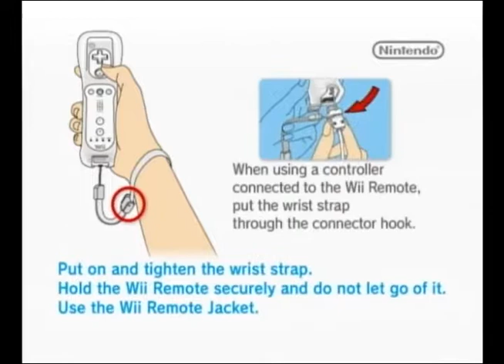Super Smash Bros Brawl Part 1: Stupid Autoscroll-AngryMonkeyGames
We start playing Super Smash Bros Brawl. We are reminded very quickly how floaty the characters and controls are. Phoenix is here but not playing so just pretend player 4 is her.